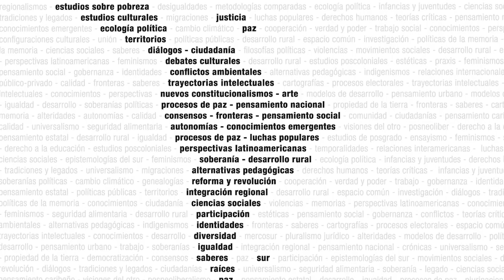Asentamientos populares y Derecho a la Ciudad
Presentación del curso:

El presente curso tratará de construir un espacio de formación, diálogo y debate sobre uno de los ámbitos de mayor importancia del desarrollo sostenible e inclusivo: el derecho a habitar y transformar el lugar donde queremos que todos/as convivimos.

Actualmente, América Latina es la región más desigual del planeta donde el 80% de la población vive en zonas urbanas, y 104 millones de latinoamericanos habitan en asentamientos populares informales. A lo largo del curso iremos discutiendo y entendiendo cómo están conformadas hoy nuestras ciudades y su entorno rural, cuáles son los derechos que sistemáticamente son vulnerados, los motivos de conformación de los asentamientos populares informales, el rol del suelo, el territorio y el hábitat y, finalmente, cuáles son las posibles soluciones para lograr ciudades sustentables, democráticas y equitativas.

Durante este curso queremos poner en común los paradigmas teóricos, los conocimientos prácticos y las agendas internacionales, para poder generar un diálogo interdisciplinario y orientado a promover la praxis transformadora de las ciudades. Para esto, contaremos con un equipo de profesores expositores que forman parte de los principales referentes latinoamericanos sobre las temáticas a tratar y también con una metodología capaz de promover el intercambio de saberes y conocimientos entre los participantes.

Contenidos:

La urbanización y los orígenes del problema habitacional.
Fundamentos de la mercantilización del suelo y la vivienda.
El Derecho a la Ciudad en América Latina.
Función social del suelo y hábitat.
Desafíos de la participación ciudadana en la gestión democrática de las ciudades.
Asentamientos populares informales en América Latina.
Políticas nacionales urbanas y derechos en la ciudad.
Plan de Acción Regional y Plan de Acción Regional desde las Juventudes.
La gestión pública para la construcción e implementación de la agenda urbana.
Desafíos de los asentamientos populares desde el paradigma del Derecho a la Ciudad.